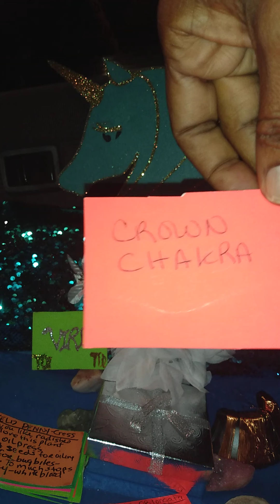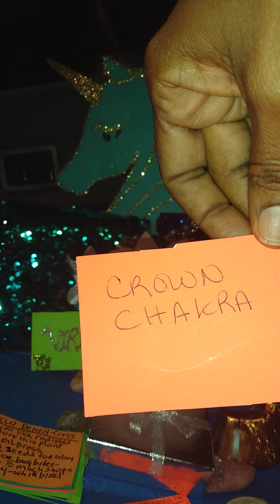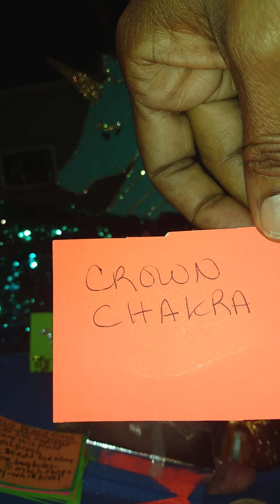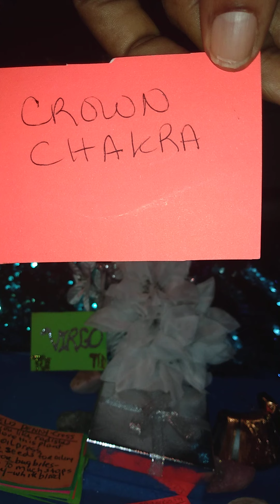Virgo 🙆 Your Healing Journey! p.2 I Keep Cleaned Out, Heathy Living! 😁